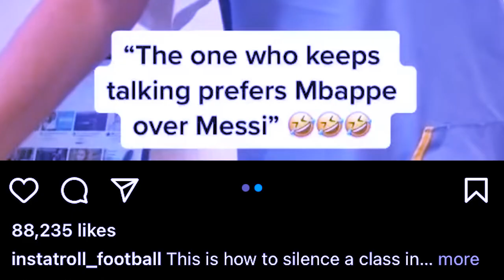da ka kyrteng u messi pyn donkam ka nonghikai ban pyn sngap jar ia ki khynnah ha skul